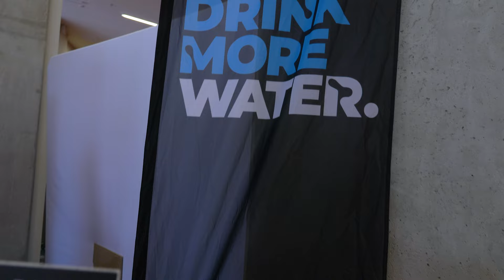Erasmus Generation Meeting 2023 | Bucharest, Romania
Between the 6th and 9th of April, the Erasmus Student Network held the second edition of the Erasmus Generation Meeting, organised by ESN Romania in Bucharest, with the support of the Romanian Erasmus+ National Agency ANPCDEFP, and it is part of ESN’s flagship project “Erasmus Generation in Action”, co-funded by the European Parliament. The event was attended by more than 1000 participants, including mobility alumni, representatives from partner organisations, EU institutions, National Agencies, universities and associations, among which Representation of the European Commission to Romania.